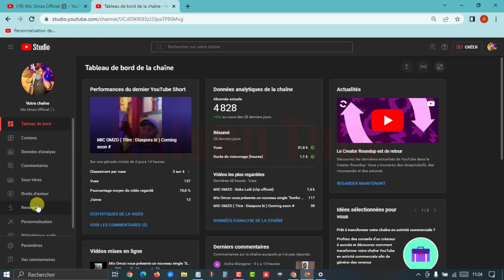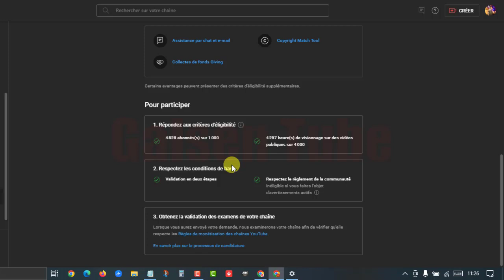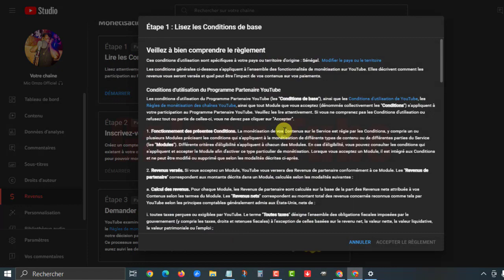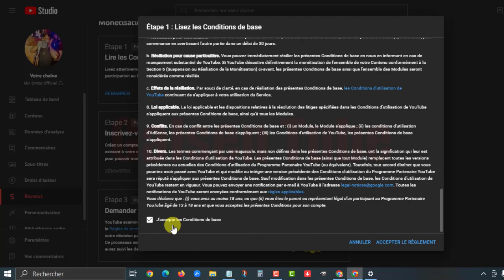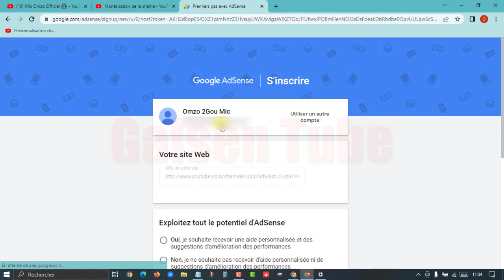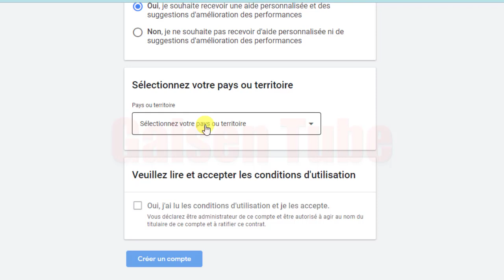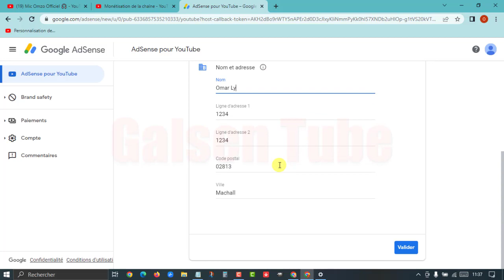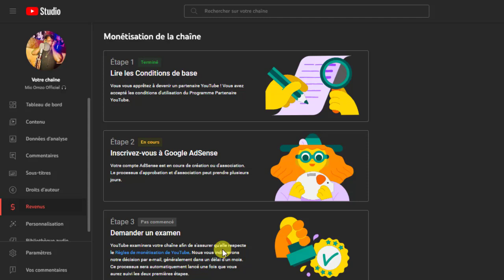#1 - Monétisation 2023 - Monétisation YouTube De 0 à 100 - ( En WOLOF )